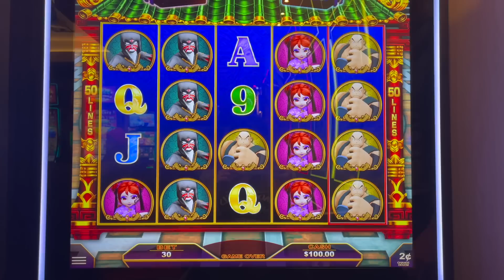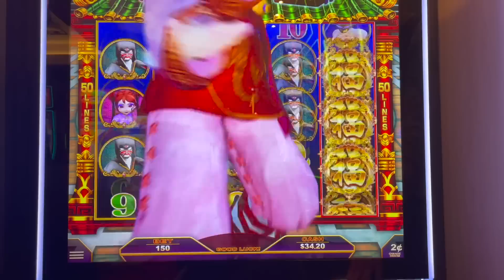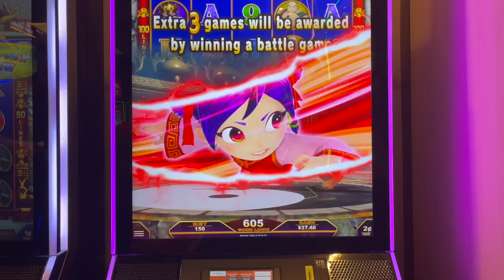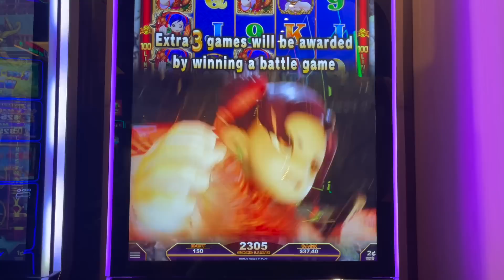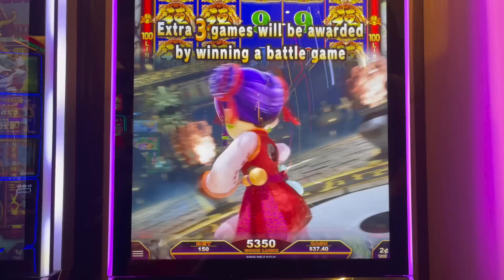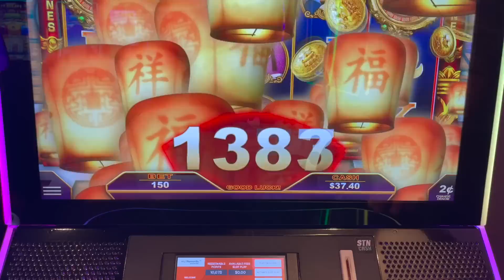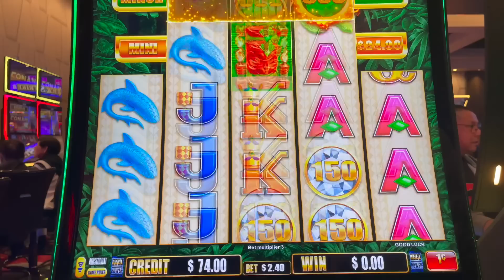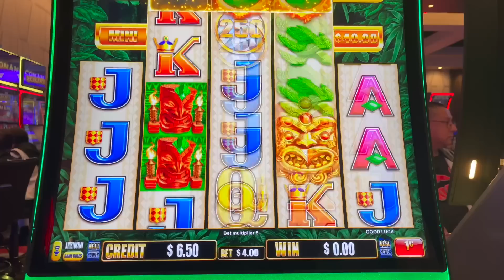I Found the FUNNEST Slot Machine in Las Vegas and Won Big Money!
Today we are playing a Kung Fu Empress slot machine at Wildfire Casino in Las Vegas!